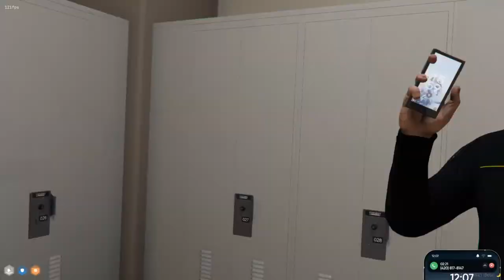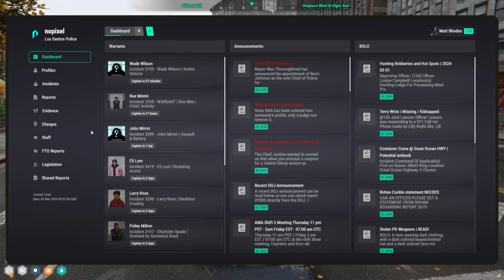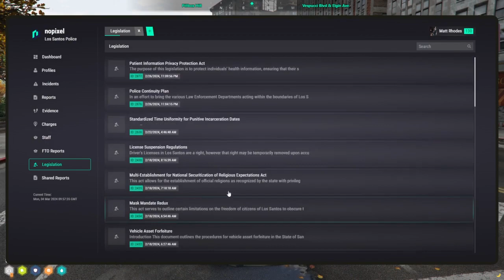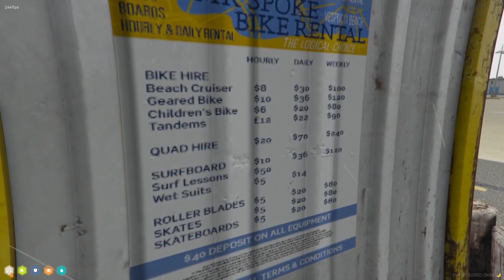Curvyelephant Mar 4, 2024 | NoPixel 4.0 1/6